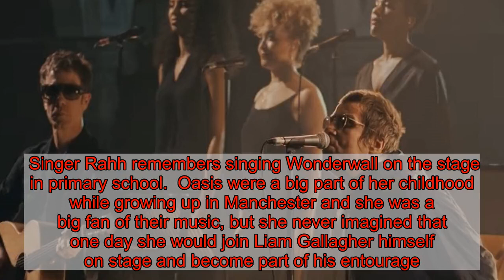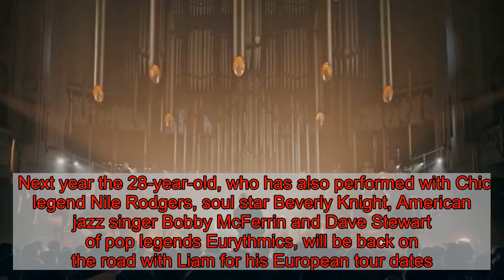Meet the former Corrie star who became Liam Gallagher's backing singer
Singer Rahh remembers singing Wonderwall on the stage in primary school.  Oasis were a big part of her childhood while growing up in Manchester and she was a big fan of their music, but she never imagined that one day she would join Liam Gallagher himself on stage and become part of his entourage.  Rahh, real name Holly Quin Ankrah, is one of three backing singers who form Liam's powerful wall of sound on tour.  This summer Rahh joined Liam and a 24-piece orchestra for his MTV Unplugged special in Hull, and in November she hit the road to play arenas with the former Oasis frontman.   Next year the 28-year-old, who has also performed with Chic legend Nile Rodgers, soul star Beverly Knight, American jazz singer Bobby McFerrin and Dave Stewart of pop legends Eurythmics, will be back on the road with Liam for his European tour dates.  She said: "Performing with Liam was amazing. We were doing sold out arenas and they're such passionate laddy fans.  "It's been incredible becoming a vocalist in his band. This is the first time he's had backing vocals and it started with the one-off MTV performance.   "When I was growing up in Manchester Oasis were a big part of the music scene and I remember singing Wonderwall.  "So it's surreal to be on stage singing this song and hearing thousands of people singing it back at you."  She added: "I'm one of three backing singers. We're a wall of support and it works really well.   "We sing songs including Morning Glory, Acquiesce and Champagne Supernova.  "The show is sprinkled with the songs the crowds have loved."  Rahh, who is from a musical family, started out as an actress playing Karen Young in the children's TV show Grange Hill.  And Corrie fans may recognise her for her role as Cheryl Gray, the ex girlfriend of Lloyd Mullaney played by Craig Charles. She played lapdancer Cheryl from 2010 to 2011.  Rahh will be performing alongside the BBC Philharmonic, who will be playing a selection of  Christmas favourites, in the BBC Radio Manchester Christmas Concert which will be broadcast from 6pm to 7pm on Christmas Eve and midday on Christmas Day.   "I got to choose the songs so I'll be performing O Holy Night and Silent Night.   "It's so nice being a singer to perform with a choir. It's like a big cosy hug."